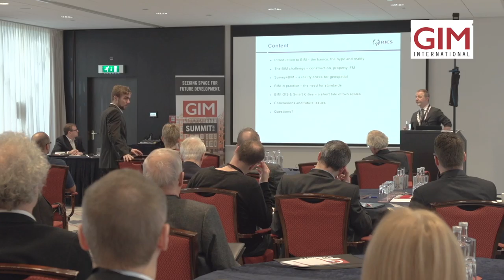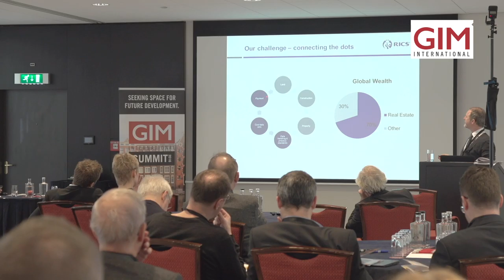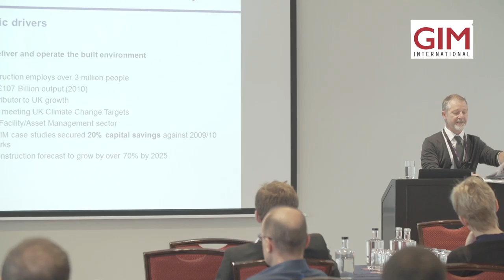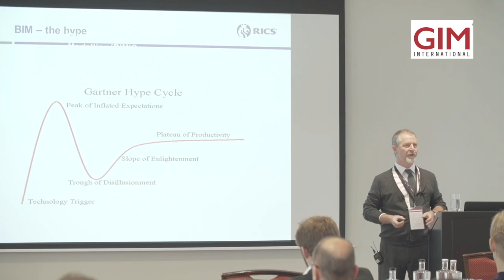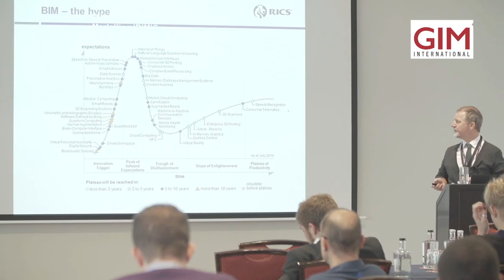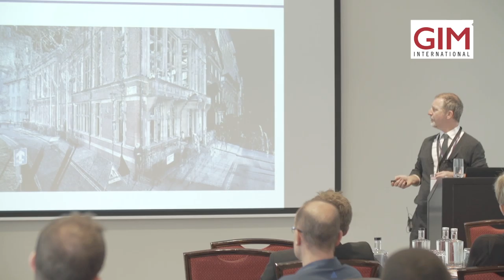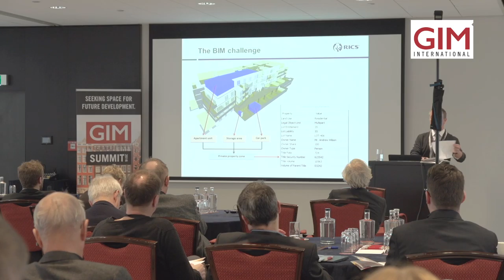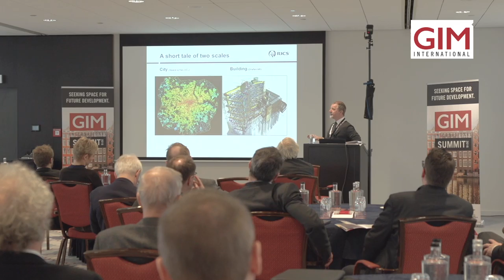BIM: Here, There, Everywhere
Keynote  by James Kavanagh, RICS, at the GIM International Summit 2016 in Amsterdam, The Netherlands.